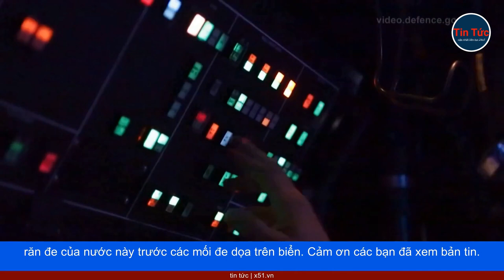LỜI RĂN ĐE CỨNG RẮN GỬI ĐẾN TRUNG QUỐC QUA VIỆC NHẬT BẢN PHÓNG TÊN LỬA RIM-162 ESSM TRONG TẬP TRẬN C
Một tàu chiến của hải quân Nhật Bản đã bắn tên lửa phòng không RIM-162 Evolved Sea Sparrow, vào một mục tiêu mô phỏng trong cuộc huấn luyện với hải quân Mỹ, tại Hawaii tuần trước, trong bối cảnh căng thẳng gia tăng với Trung Quốc ở tây Thái Bình Dương.